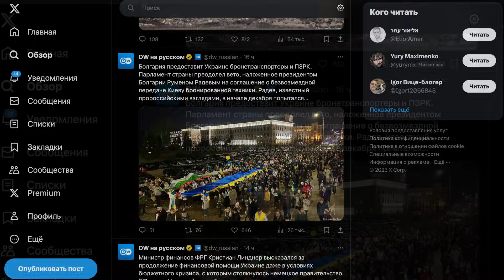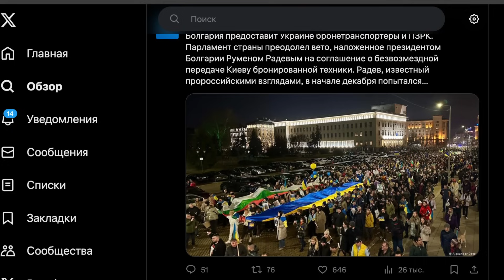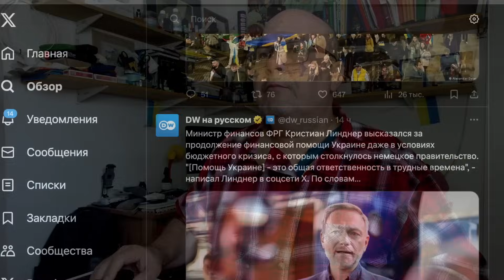Поддержка и помощь ЕС несмотря на разногласия останется без изменений. | OlpopCast 2023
КРУПНЫМ ПЛАНОМ - переводы новостей на жестовый язык (РЖЯ)
САНТЕХНИК ХЬЮ - видеоподкаст
ВИДЕОПОДКАСТЫ - Нина Островська и Олег Попов
OlpopCast.ИНТЕРВЬЮ - интервью с интересными глухими из мира глухих...